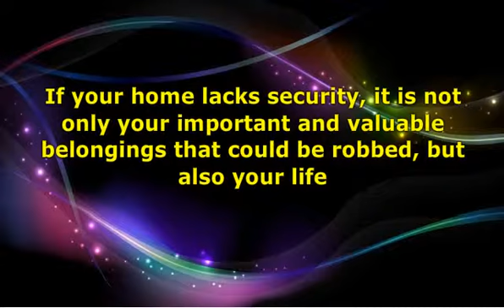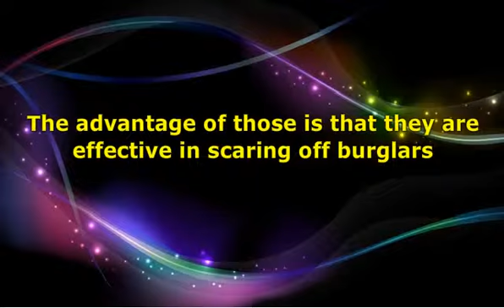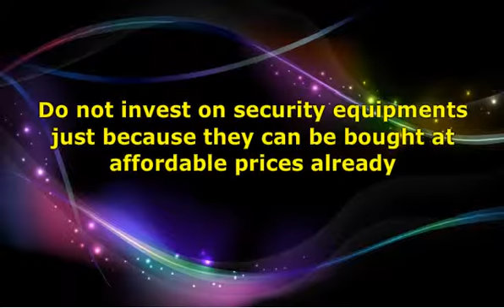Security Equipments: Securing Your Home